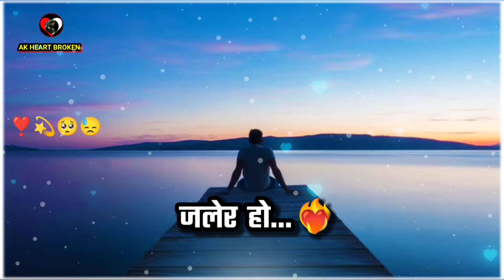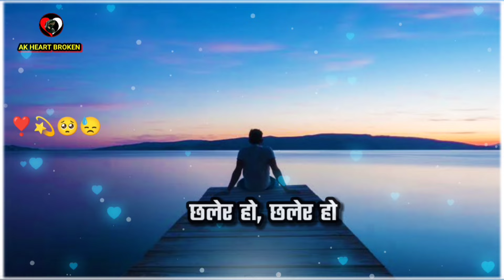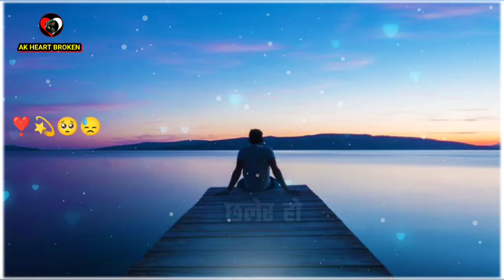Timrai Jhalkole Man Jhalera Ho | Heart Broken Song 🥺🥀 | Pramod Kharel | AK Heart Broken 💔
👉🏻 यस्तै यस्तै मन छुने अनि लव गित सुन्न अनि देख्न को लागि यो च्यानल लाइ गर्नुहोस 👇

Important Notice:-